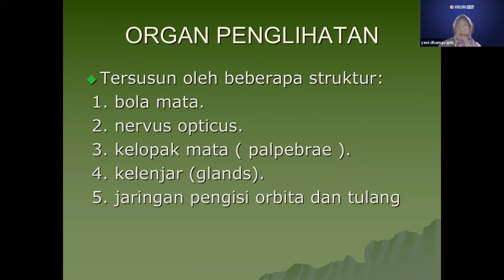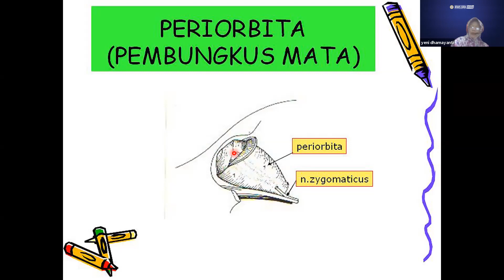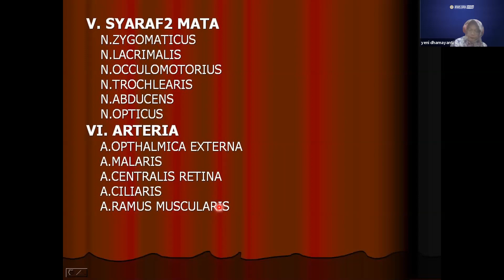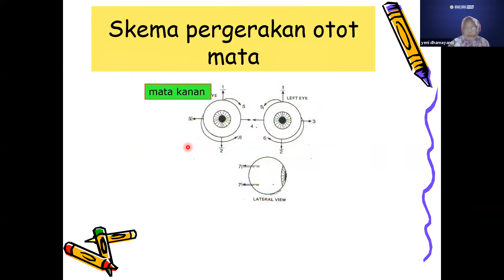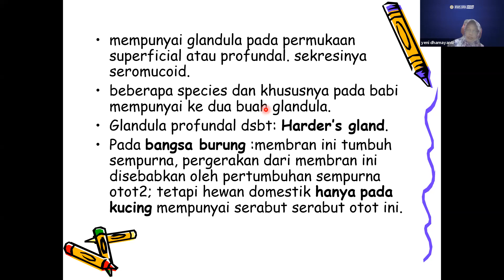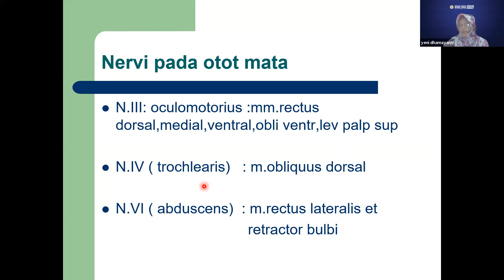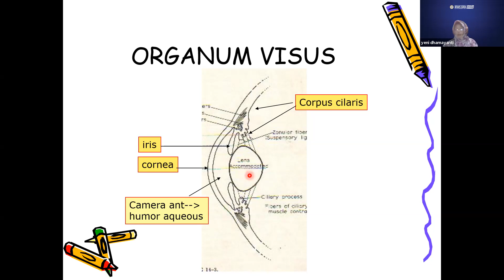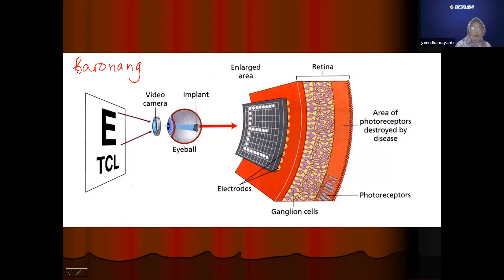Anatomi Terapan: Organ Visus, Gustus, Tectum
Topik perkuliahan: Organ Visus, Gustus, Tectum

Dr. Yeni Dhamayanti, drh., M.Kes.
Department of Veterinary Anatomy, Faculty of Veterinary Medicine
Universitas Airlangga